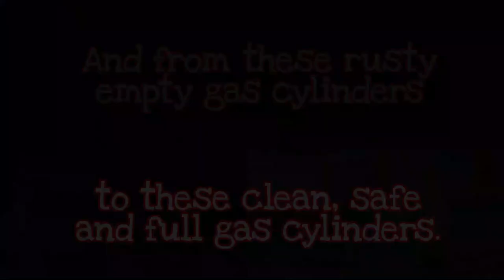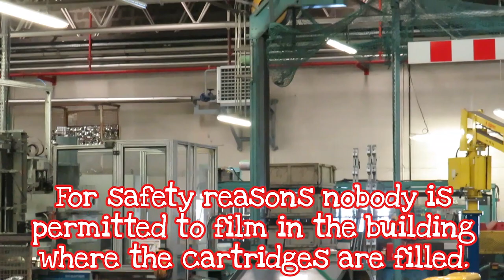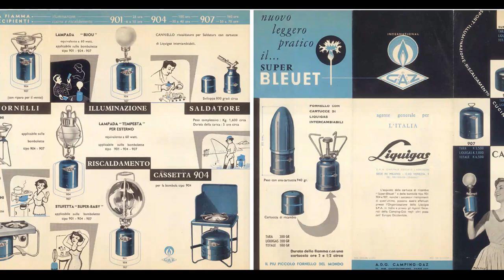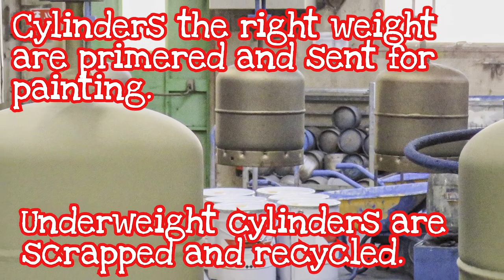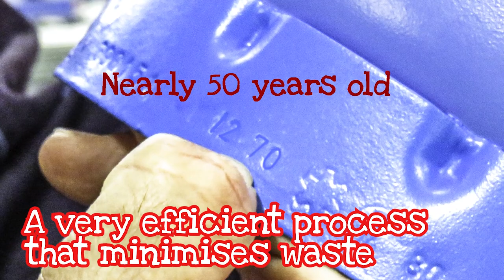Campingaz factory visit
Ever wondered how they make those camping gas canisters or refurbish those caravan gas cylinders? TentLife were invited to the Campingaz factory in Lyon, France to see how it's done.